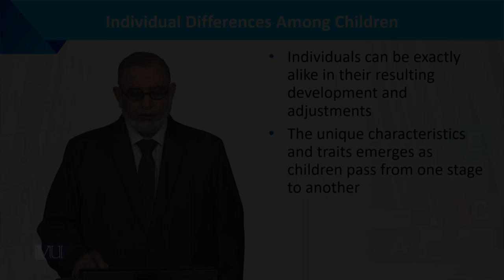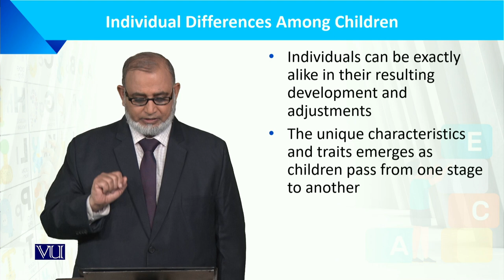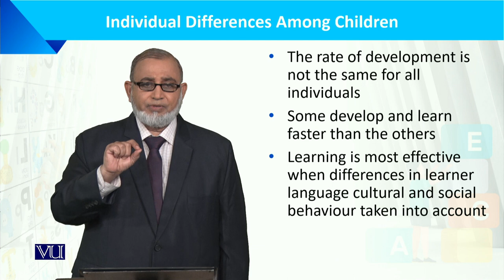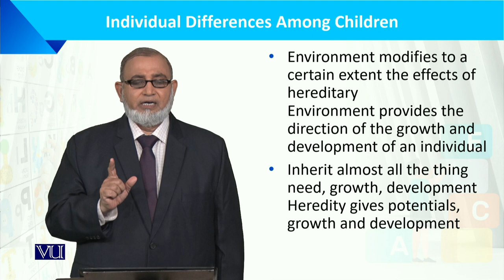Individual Differences Among Children | Language Development of the Child | ECE201_Topic033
Topic033: Individual Differences Among Children,
By Dr. Muhammad Iqbal